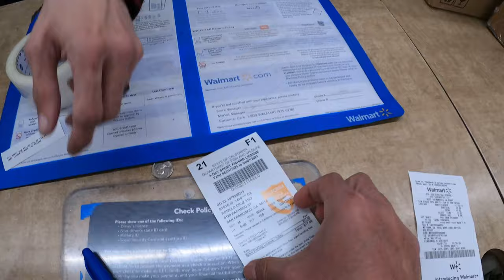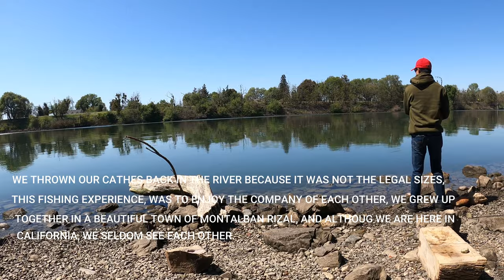Fishing With My Childhood Friends In Sacramento River, California.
Fishing bonding with some of my childhood friends, we are from the bay area and went to Sacramento on a Holy Week. Although we are still closer to each other we seldom see each other due to work.